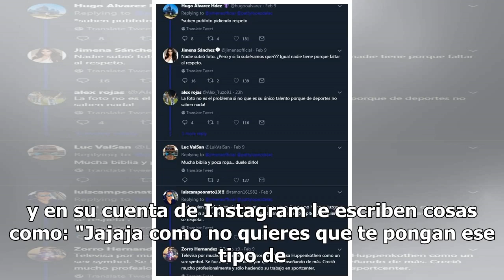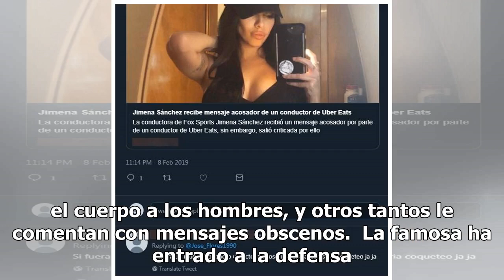Repartidor le escribe 'buenísima' a Jimena Sánchez; la conductora denuncia acoso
Jimena Sánchez denunció acoso sexual a su persona luego de que un repartidor de Uber Eats le envió un mensaje muy particular.  La conductora de Fox Sports escribió "Es muy chistoso el acoso verdad?" y deseó que la aplicación tuviera más cuidado al momento de contratar gente. No es la primera vez que...